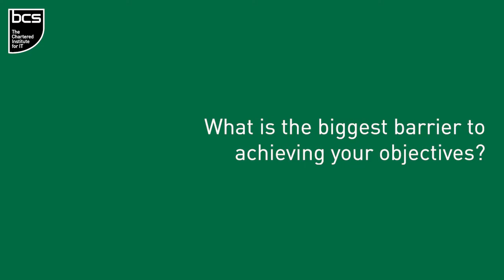BCS CIO Predictions for 2018 - Challenges, Barriers and Technology Trends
Hear predictions for the 2018 IT landscape from our 2017 IT Awards winners and entrants including:

Tom Meade, Digital Director, Registers of Scotland - Winner of CIO of the Year
Dave Roberts, CIO, Radius Payment Solutions - Finalist, CIO of the Year
Mo Ahddoud, CIS Officer, SGN - Winner of Cyber Security Project of the Year.
Robert Sugrue, Service Operations Manager, CNS - Entrant - Cyber Security Project of the Year.

to find out more about how we can help your organisation.